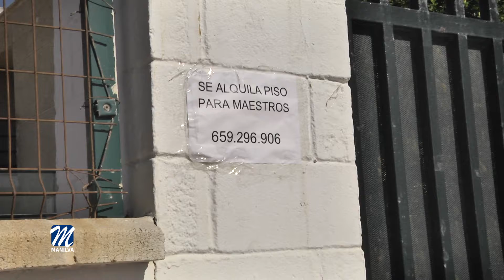Según Tinsa vuelve a caer el sector inmobiliario en la provincia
La pandemia generada por el coronavirus ha sido un jarro de agua fría para la mayoría de sectores económicos en la provincia de Málaga y el inmobiliario también se ha visto claramente perjudicado, pues el Covid-19 ha frenado las buenas perspectivas existentes en 2019, principalmente en el mercado de segunda residencia.

Un informe presentado este martes por la consultora Tinsa desgrana el comportamiento del área inmobiliaria en la Costa del Sol en el último año y la incidencia del virus, que ha provocado un parón en la actividad.

En líneas generales, el precio se ha estabilizado aunque había subido en el primer trimestre respecto al año anterior y la demanda está a verlas venir, sobre todo en los municipios que dependen más del turismo extranjero. El estudio hace un análisis exhaustivo por zonas.

En el caso de Manilva, el amplio stock que había hasta 2019, principalmente en manos de los bancos, fue absorbido y la maquinaria de demanda, precio y promociones volvió a arrancar con cierta normalidad.

El precio, que se había disparado un 7% en Marbella en el primer trimestre de 2020, un 8,2% en Estepona o un 7,8% en Manilva, caerá ahora, según Tinsa, entre un 5 y un 15%. Las zonas más caras están en Marbella, con precios que oscilan entre los 8.000 y los 10.000 euros por metro cuadrado.

Según este informe los extranjeros buscan en Marbella y hay de todas las nacionalidades, desde británicos hasta personas procedentes de los Emiratos Árabes. Debido al Covid-19, la solicitud extranjera habría disminuido ligeramente, frente a una búsqueda de vivienda nacional en la que apenas se han percibido cambios, aunque se prevé una recuperación sostenida, según la estimación de la consultora Tinsa.